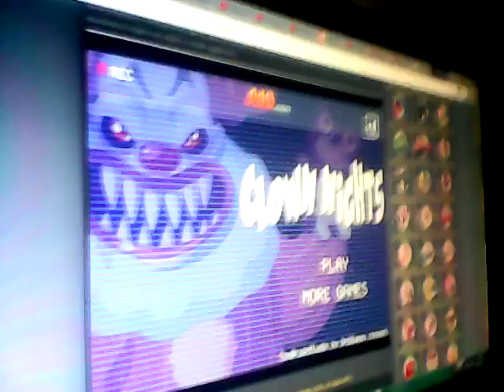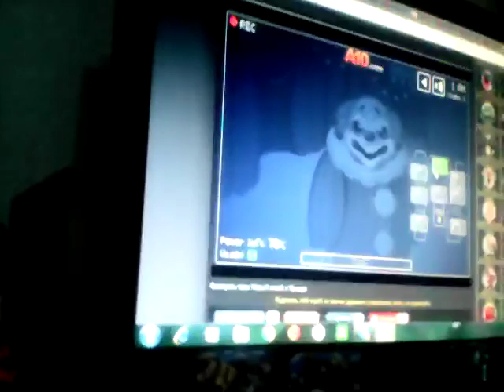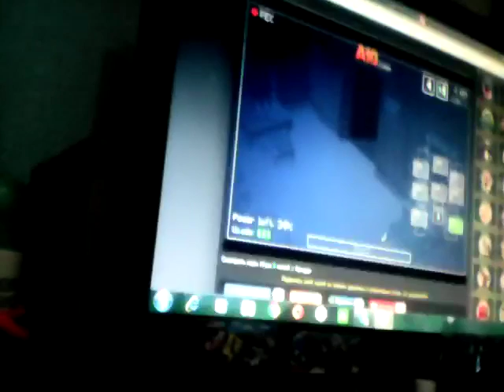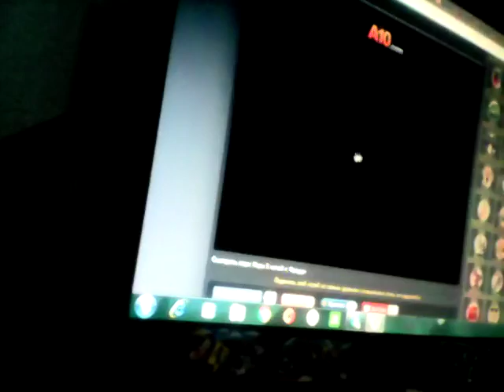пять ночей с клоуном 1 ночь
я играла пять ночей с клоуном и я проиграла 😟